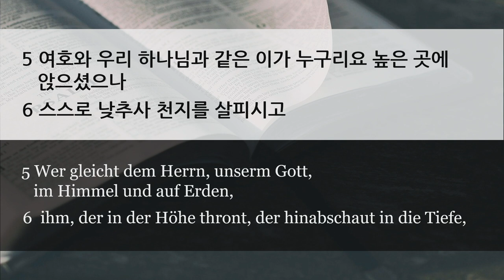주일 설교 | 2020.10.11 | 높은 곳과 낮은 곳 사이 | 시편 113편 5~7절 | 이찬규 목사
높은 곳과 낮은 곳 사이 (시편 113편 5~7절)